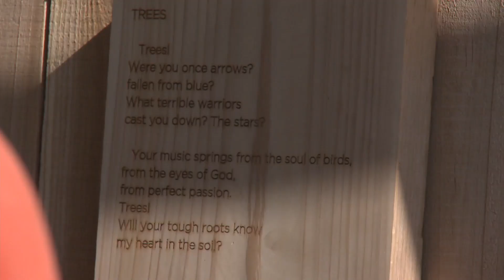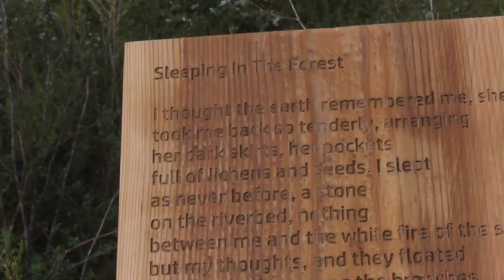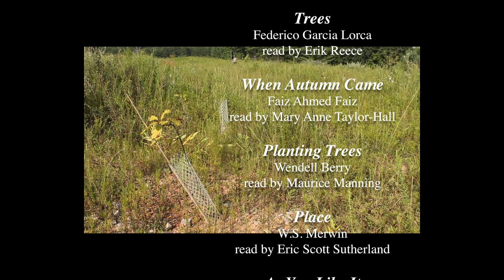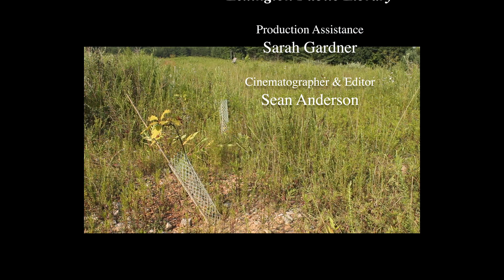800 Acorns A project of Kentucky Writers & Artists for Reforestation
October 2017. To commemorate the octocentennial (or 800th anniversary) of the Charter of the Forest, a group of writers, artists and others joined together  at an abandoned strip mine in Kentucky to plant 800 acorns, an effort to revive the  forest destroyed by mining and take a step toward healing an abused and degraded land. The Charter of the Forest was a document associated with the Magna Carta in which the king of England granted commoners rights to use the forest.  This short film depicts the planting accompanied by  poems that  remind us "a culture is no better than its woods."